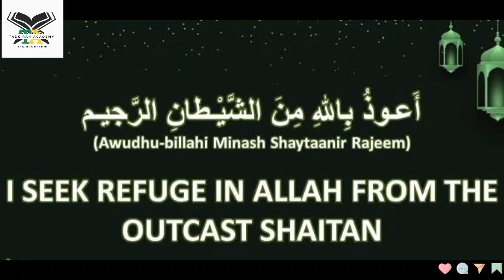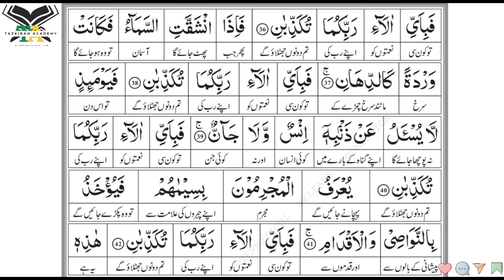Surah Rahman |Lesson -8|Ayah 37-42|Qiraat By Nahida Raoof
memorising the Qur'an is very big blessings itself so alhumdulillah for this purpose we are providing you repetitive ayat 7 Times for learning and as tafseer for better understanding.

kindly get benefit from this YT channel and spread it as sadqa-e-jariya.

may Allah qubool from our team.
Aameen

More From 30 Juzz